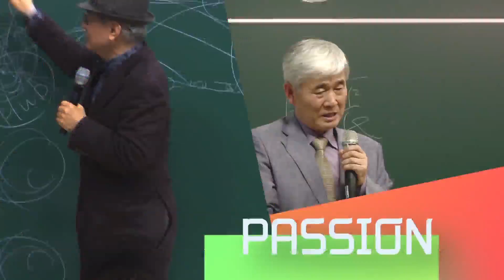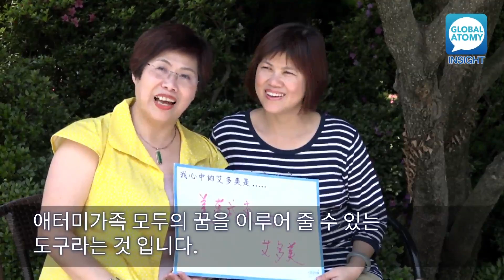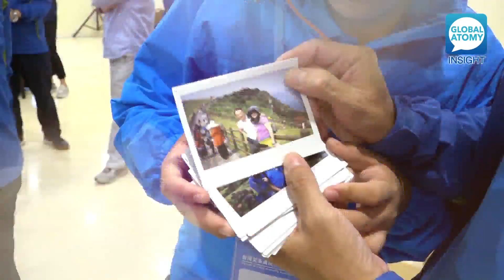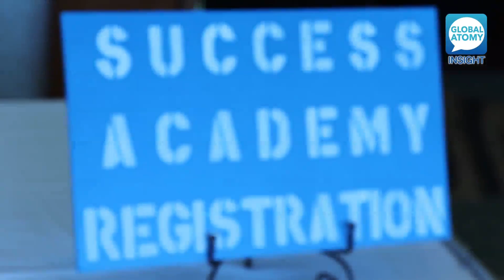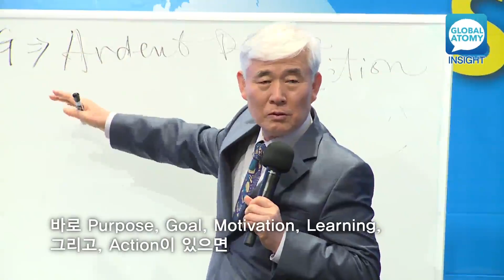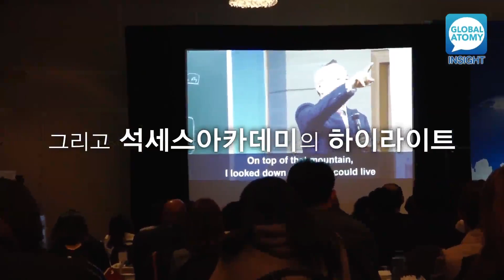Global Atomy Insight - EP05 (2016-06-10)